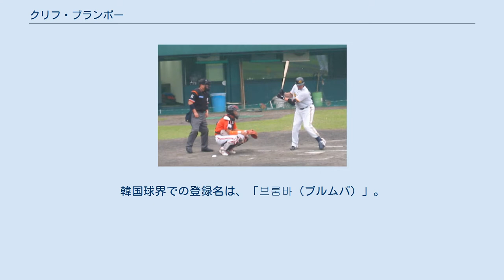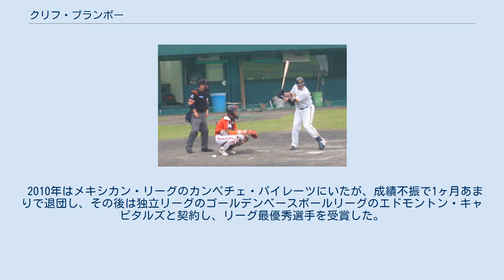クリフ・ブランボー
クリフォード・マイケル・ブランボー（Clifford Michael "Cliff" Brumbaugh , 1974年4月21日 - ）は、アメリカ合衆国デラウェア州出身の元プロ野球選手（外野手）。
NPBオリックス・バファローズでは近鉄合併後のシーズン最初の四番打者だった。
韓国球界での登録名は、「브룸바（ブルムバ）」。
 デラウェア大学から、1995年のMLBドラフト13巡目でテキサス・レンジャーズに入団。
 2001年にメジャーデビューを果たすも、メジャーでのプレーはこの年のみとなった。
 2003年シーズン途中に、退団した元日本ハムのマイカ・フランクリンの代役として、韓国プロ野球の現代ユニコーンズと契約。
2004年に首位打者を獲得した。
 2004年のシーズン終了後に日本プロ野球のオリックス・バファローズと契約し、カリーム・ガルシアらと同じく合併球団の外国人選手第1号となった。
 2005年は開幕四番に抜擢されるも直後から不調が続いたが、交流戦の時期から徐々に調子を上げていく。
しかし、交流戦を過ぎると再度調子を落とした。
それでも、124試合に出場して打率.263、19本塁打を記録した。
 2006年はオープン戦から打撃不振に陥り、ど真ん中の直球を見逃して三振に倒れることもあるほど、打撃を崩していた。
9月14日に夫人の出産に立ち会うため帰国。
47試合の出場で打率.223、5本塁打の成績に留まったのもあり、来季の構想からは外れ、10月17日に戦力外通告を受けて退団した。
 2007年1月11日に古巣・現代に復帰したが、同年限りで現代がプロ野球から撤退したのを受け、2008年から新球団ウリ・ヒーローズと契約し、主軸打者として活躍していたが、2009年はアキレス腱の故障で欠場も多く、27本塁打を記録したが打率が.245と低迷したため、11月25日に自由契約となり退団した。
 2010年はメキシカン・リーグのカンペチェ・パイレーツにいたが、成績不振で1ヶ月あまりで退団し、その後は独立リーグのゴールデンベースボールリーグのエドモントン・キャピタルズと契約し、リーグ最優秀選手を受賞した。